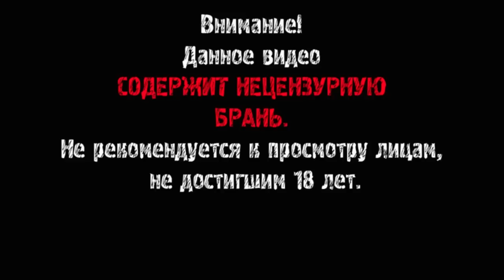Beard Shave ► Побрился ► ВЫНОС МОЗГА